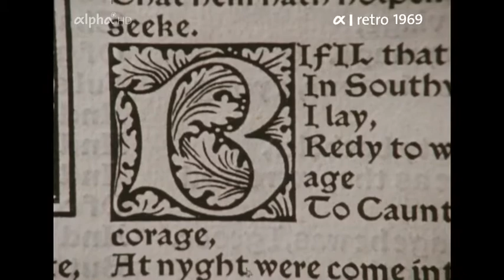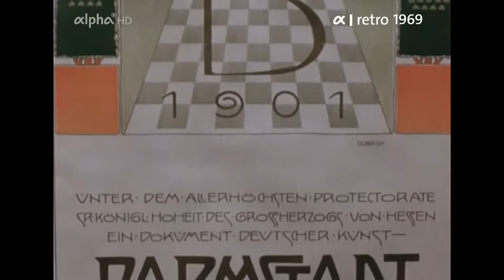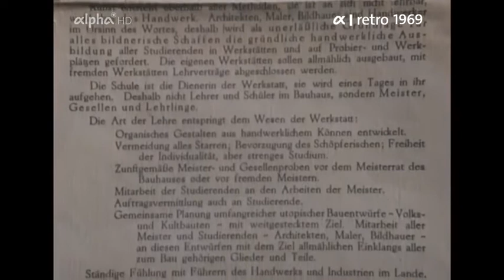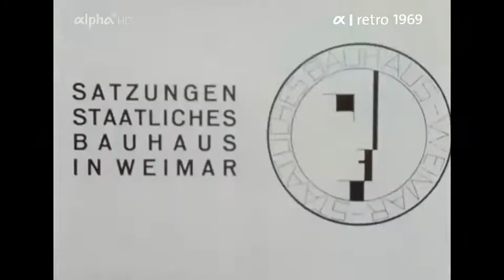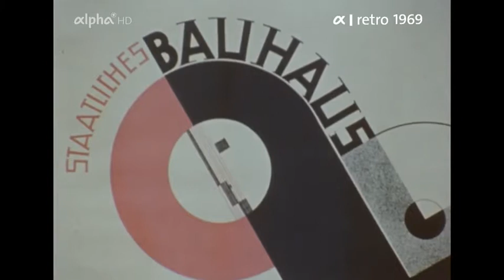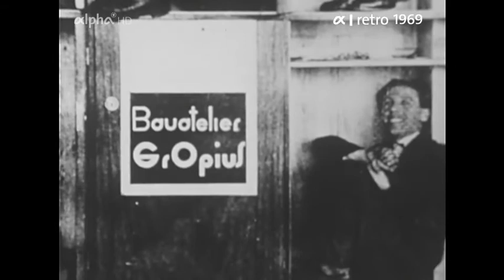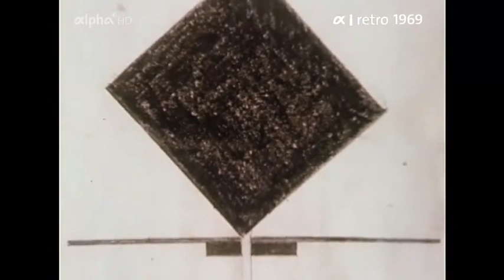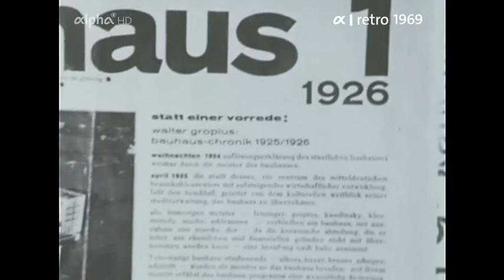ARD alpha Livestream live ARD Mediathek Livestream der ARD 21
bauhausdessau2019

alpha-retro: Bauhaus (1969) Vorbereitung und Gründung
alpha-retro: Bauhaus (1969) Zwischen Weimar und Berlin

bauhaus dessau verstehen heisst diese sendung aus 1.hand sehen